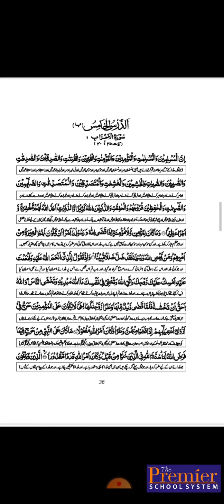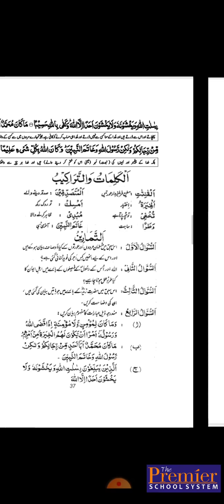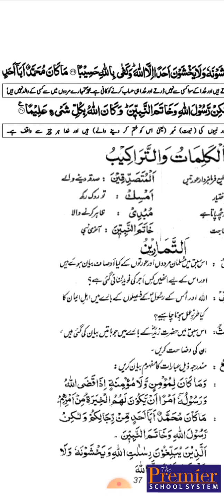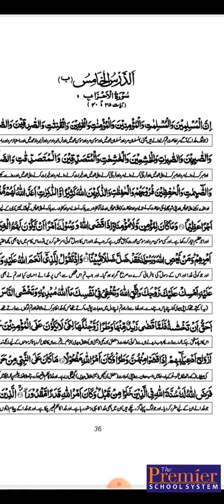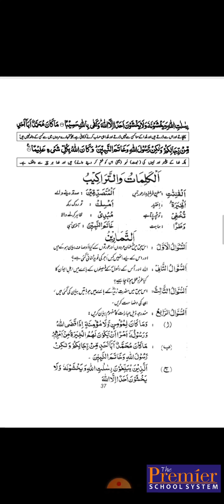10th Class Islamiat - Lecture 15 - Chapter no. 1